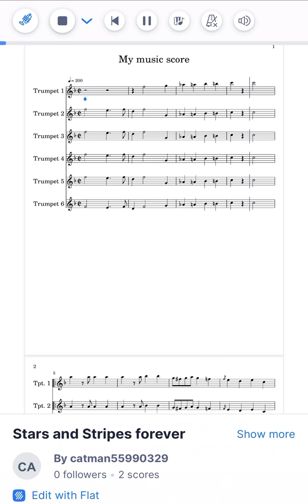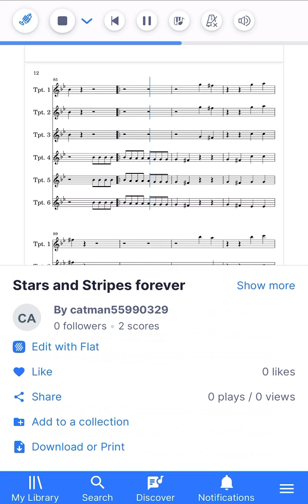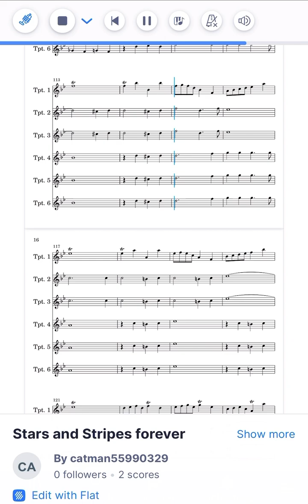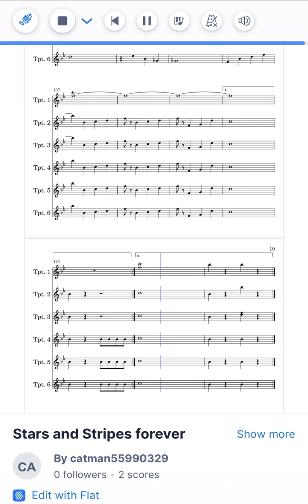The Stars and Stripes Forever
Happy 4th July Guys